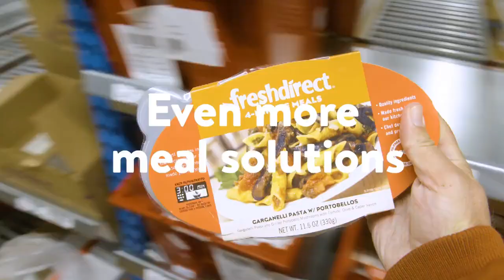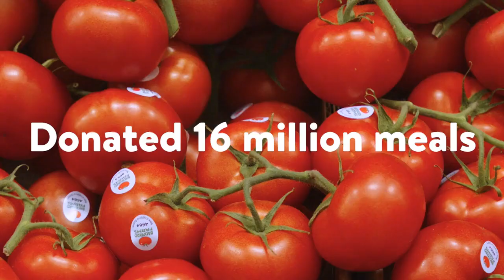Video FreshDirect Campus Custom